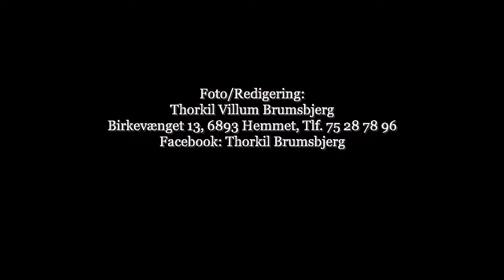#*** VESTERLUND FÅRENE 2022 ***#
Denne film viser en skøn fåreflok med massevis af små søde lam - der går i en fenne på Vesterlundvej mellem Nørre Nebel og Nymindegab.

Fårene tilhører et ejerlaug af fåreavlere på egnen.

Her kan man nyde synet af disse herlige dyr og ikke at forglemme deres lam.  Det er virkelig en oplevelse - som bestemt bør glæde de fleste.

Masser af gode tanker og hilsner fra Thorkil Villum Brumsbjerg, Birkevænget 13, 6893 Hemmet, Tlf. 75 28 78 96. Facebook: Thorkil Brumsbjerg.